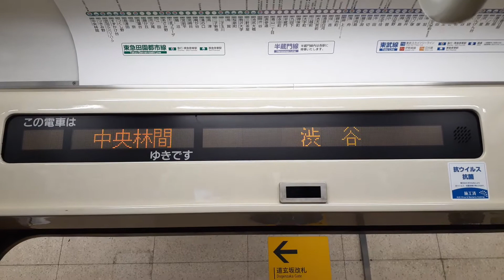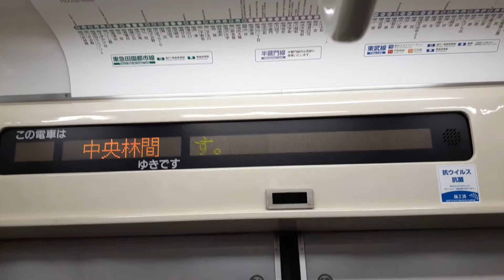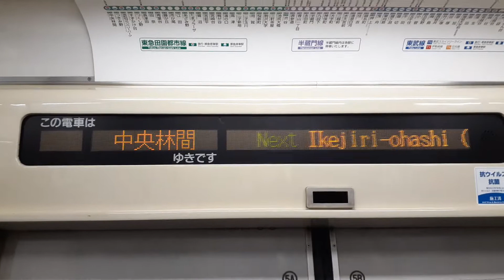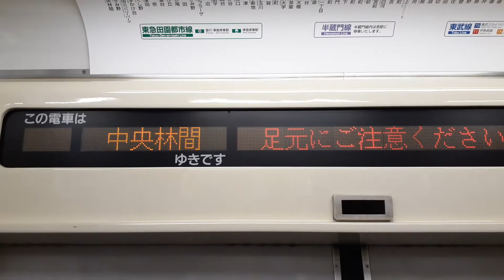東武30000系 渋谷～池尻大橋